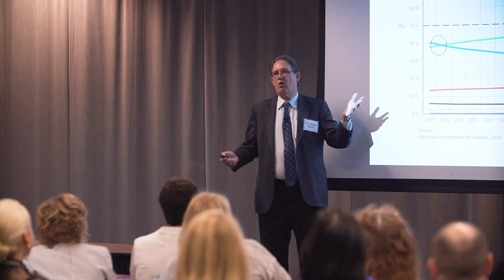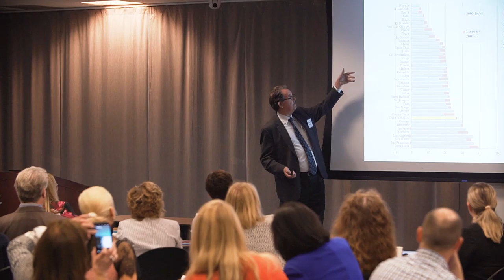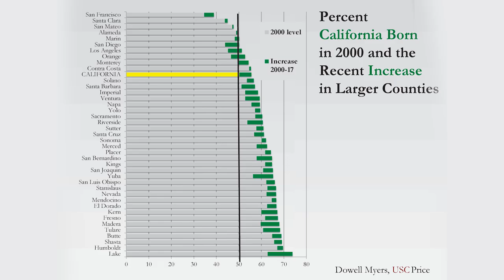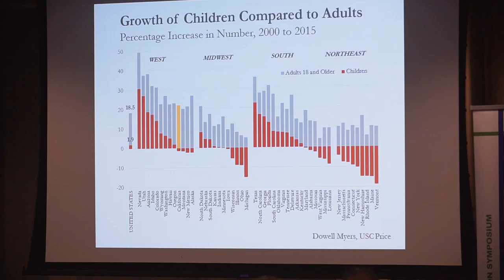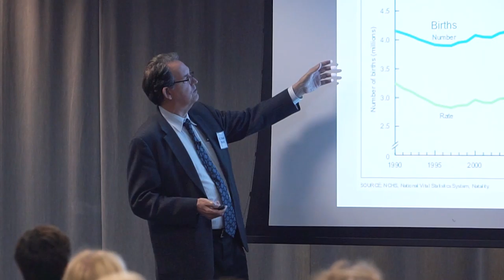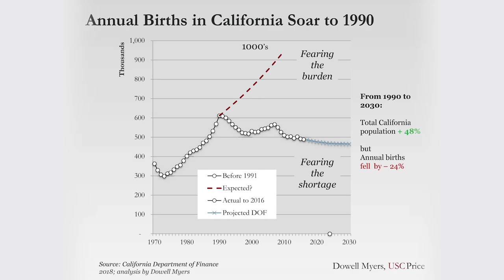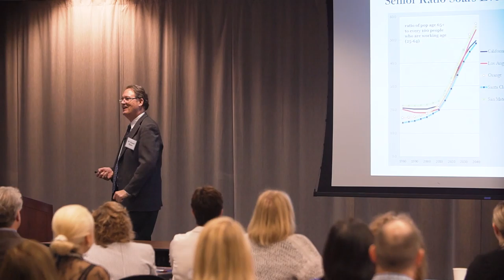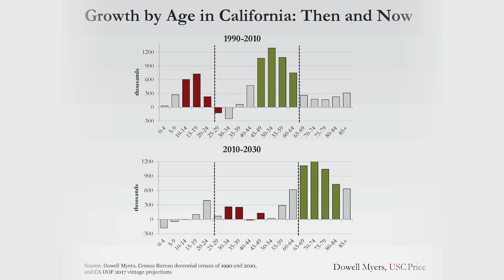Dowell Myers 2019 Symposium Presentation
The Doubled Importance of Kids Under Current Trends